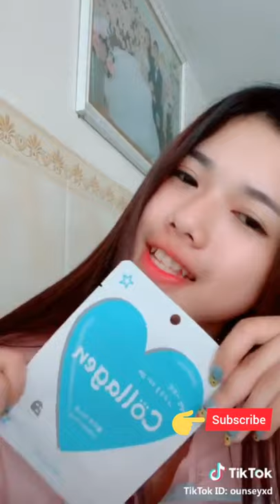One_Khmer_tiktok ប្លែកៗពី Tikto tiktok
ប្លែកៗពី Tikto tiktok
🙏សូមស្វាគមន៏